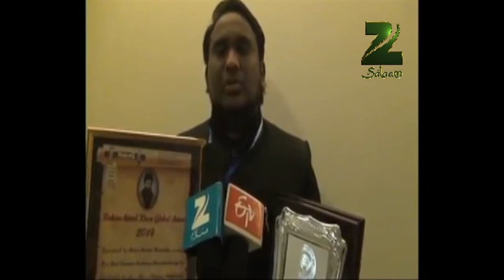Dr Najm Rehan Honoured with HAKIM AJMAL KHAN AWARD